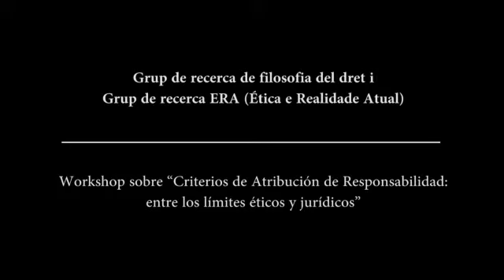Límites entre responsabilidad moral y responsabilidad jurídica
Ponencia del Dr. Danilo Marcondes de la Pontificia Universidade Católica do Rio de Janeiro en el marco del Workshop sobre "Criterios de atribución de responsabilidad entre los límites éticos y jurídicos" en Girona, el 20-21 de septiembre de 2012.

Contraponencia a cargo del Dr. Jordi Ferrer de la Universitat de Girona.